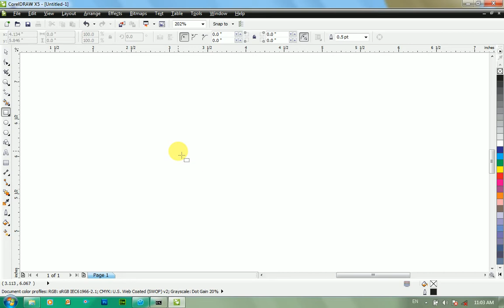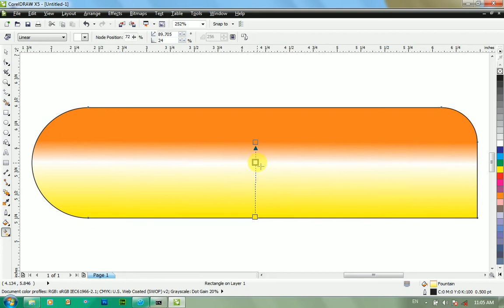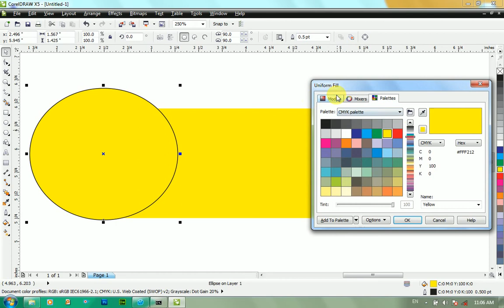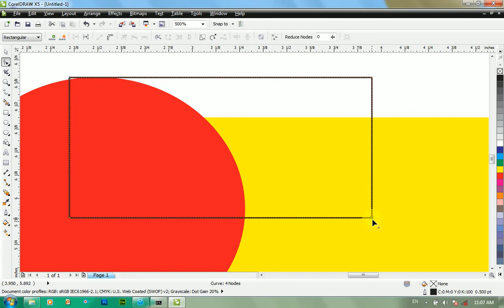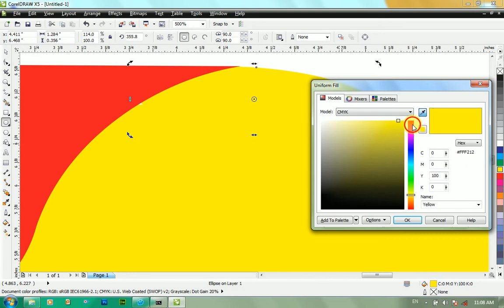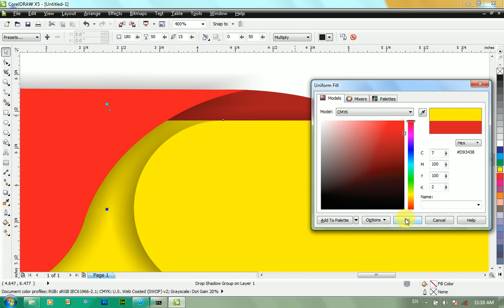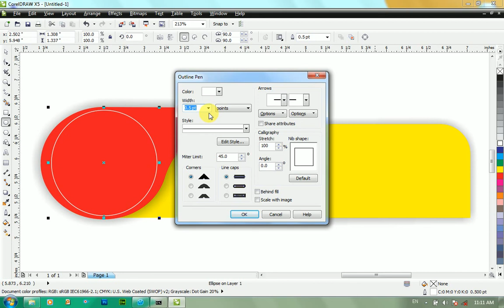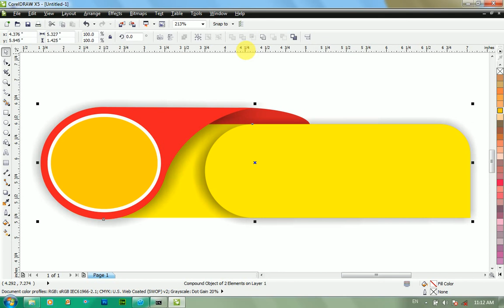په کورل ډرا کې شيپس څنګه ډيزاين کړو؟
ددې ويډيو په کتلو سره به تاسې په دې پوه شئ چې
Rectangular tools څنګه وکاروو؟
Elipps tools څنګه وکاروو؟
Dropshadow tools څنګه وکاروو؟
Weld Option څنګه وکاروو؟
او بالاخره په دې به پوه شو چې يو شيپس څنګه ډيزاين کړو

په کورل ډرا کې ويلډ اپشن څنګه استعمال کړو how to use Weld option in coreldraw

په خپل کمپيوټر فلش يا يو ايس بي څنګه بنده کړو؟How to Block or unblok USB on Comp

څنګه کولای شو چې خپل فلش يا يو اېس بي له فارمټ کېدو وژغورو؟ How to WriteProtect USB

کورل ډرا
په کورل ډرا کې ډيزاينېنګ
Learn CorelDraw